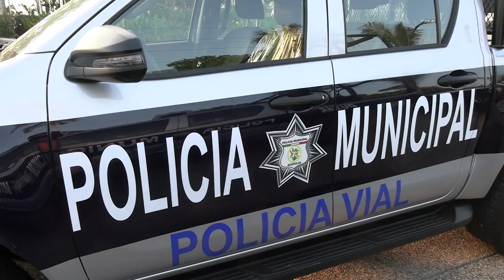RTGnoticias | Entrega Abelina López patrullas a SSP Municipal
Con una inversión de 15.5 millones de pesos, la Alcaldesa de Acapulco, Abelina López Rodríguez hizo entrega de 20 radio patrullas a la Secretaría de Seguridad Pública Municipal.